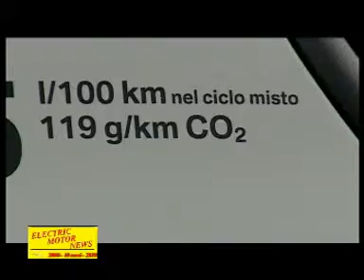Electric Motor News n° 4 (2010) - BMW Efficient Dynamics ACEA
ACEA, l'Associazione Europea Costrutori di Automobili ha segnalato il sistema Efficient Dynamics di BMW come uno dei più efficienti per quanto riguarda le emissioni.